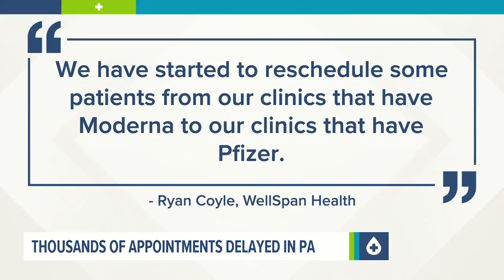Up to 60,000 COVID-19 vaccine appointments may need to be rescheduled in Pennsylvania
Pennsylvania's Department of Health notes 30,000-60,000 doses may need to be rescheduled by a week or two following severe weather